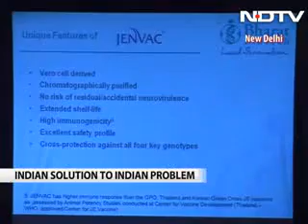NDTV on JENVAC -India launches vaccine against Japanese encephalitis.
A feature on NDTV that talks about how JENVAC - the innovative vaccine for Japanese Encephalitis developed by Bharat Biotech - helps increase national vaccine security.

Japanese Encephalitis (JE) :: Japanese Encephalitis is a mosquito-borne viral disease.  Japanese Encephalitis is spread by bite of infected Mosquitoes. It is more common in rural and agricultural area that leads to acute inflammation of the Brain.

JENVAC ®-Japanese Encephalitis Vaccine is manufactured in India by Bharat Biotech. JE vaccine is an inactivated Vero cell- derived vaccine prepared from an Indian strain of the Japanese Encephalitis virus."

Symptoms :: Headache, Behavioral changes, Abrupt onset of high fever, Brain swelling, Unconsciousness, Paralyses, even slipping into coma.
Bharat Biotech International Limited is a multidimensional biotechnology company specializing in product-oriented research and development leading to the manufacture of vaccines and biotherapeutics. Bharat Biotech was established in the year 1996 by Dr. Krishna M. Ella and Mrs. Suchitra K. Ella. For the first time in the world Hepatitis B Vaccine (rDNA) was manufactured without the use of Cesium chloride in the process and was launched in 1998 in the brand name of Revac-B. Manufacturing and Control Procedures for vaccines and biotherapeutics conform to CGMP and the stringent guidelines laid down by USFDA, UKMCA and WHO. It is the first biopharma company in India to be audited and approved by Korean Food & Drugs Administration (KFDA) for the manufacture of an injectable vaccine.

Bharat Biotech - One of the top biological companies in India, uses latest technology for high quality Vaccines & Bio Therapeutics.

Bharat Biotech is the largest primary manufacturer of Vi Capsular Polysaccharide Typhoid Vaccine and the first to manufacture recombinant Streptokinase and also the probiotic yeast product in India. .Bharat Biotech  launched India’s first recombinant Epidermal Growth Factor (REGEN-D®) to combat diabetic foot ulcers, burns.

Typbar TCV® is the world’s first clinically proven conjugate Typhoid vaccine and received WHO-Prequalification in January 2018.

ROTAVAC® is  India’s first and largest efficacy clinical trial on vaccines and "Rotavac® received WHO-Prequalification in January 2018.